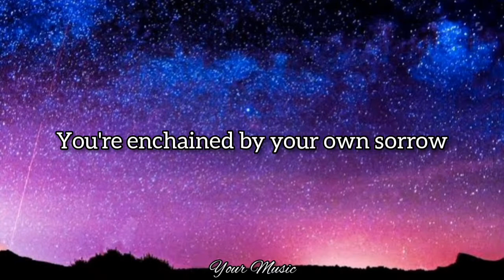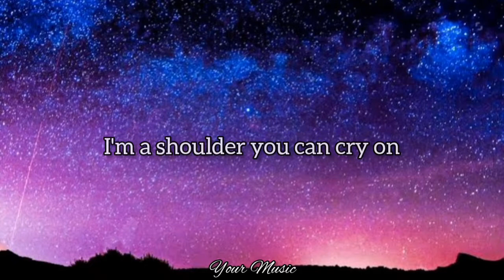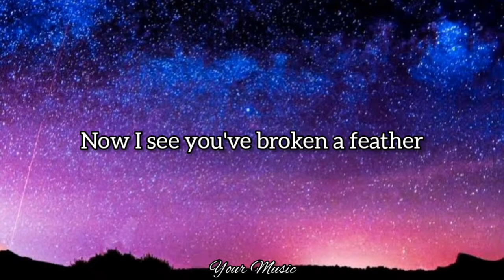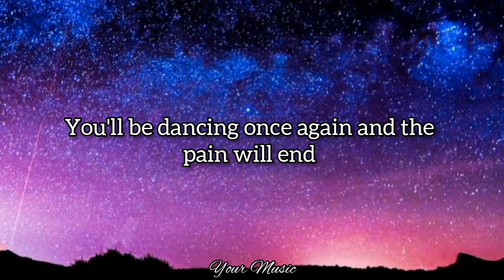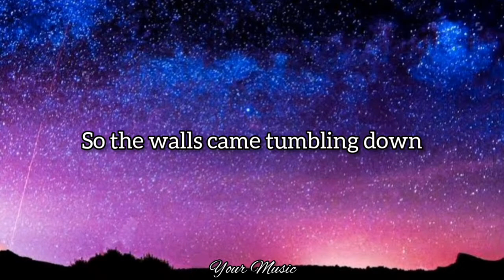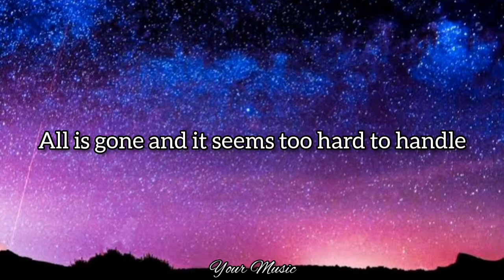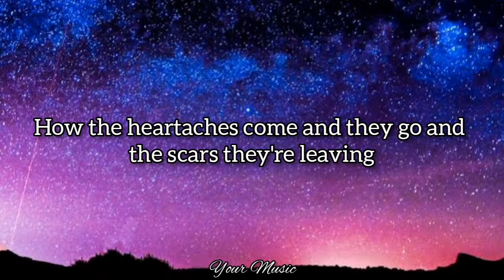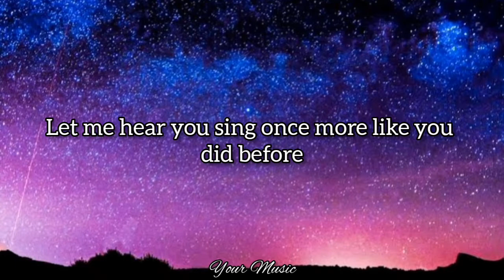Chiquitita (Lyrics) | Abba